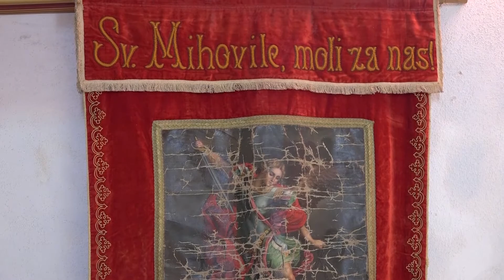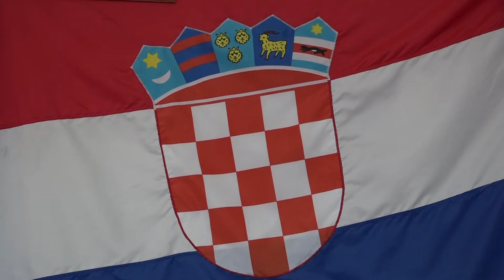GRADAC KRIZMA 2021.